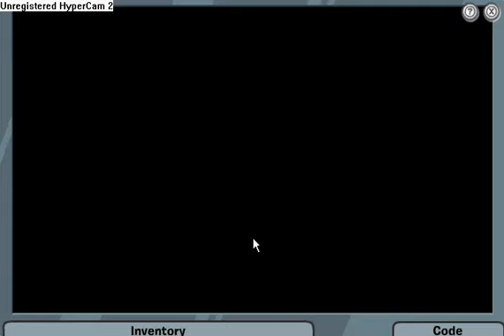Club Penguin Mission 2 - G's Secret Mission (Remake)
i remake because the previous one quality was too low